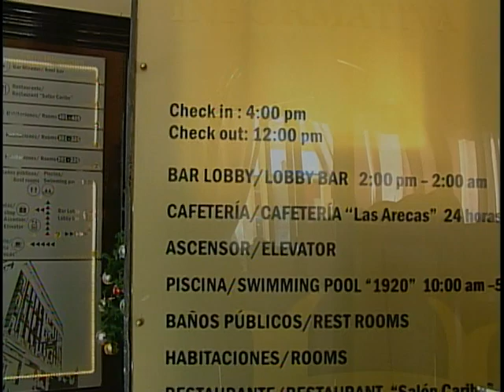¿Conoce sobre la historia del Gran Hotel de Camagüey?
A la historia del Gran Hotel de Camagüey acerca el programa Memorias en un momento donde no existía el azote de la COVID-19 y en el que la provincia de Camagüey disfrutaba de sus 500 años de fundado.